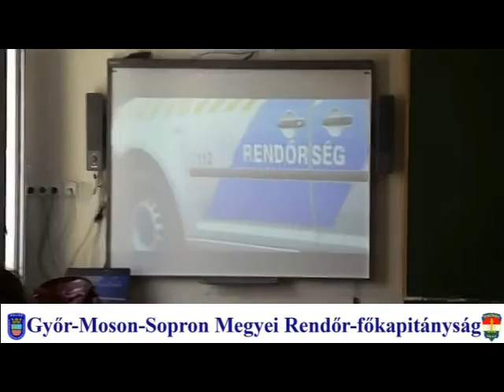Egység, hűség, becsület